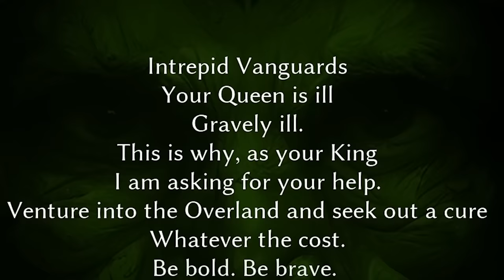IS THIS GAME BETTER THAN GROUNDED? | Smallands (w/ Squirrel & Kyle)